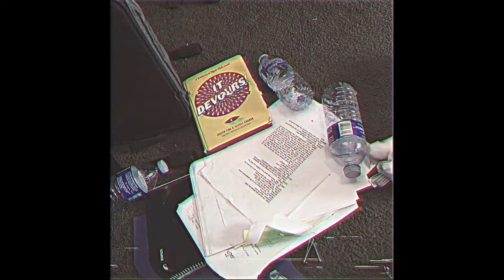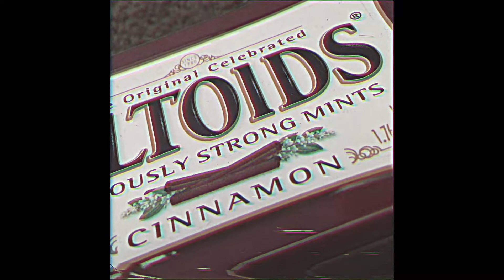Shiquote - Sad Boi Hours